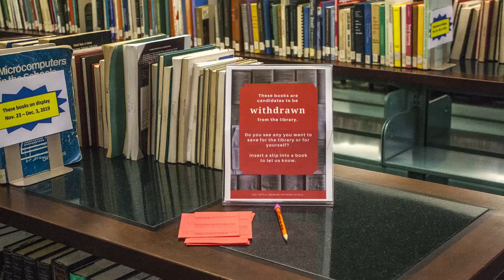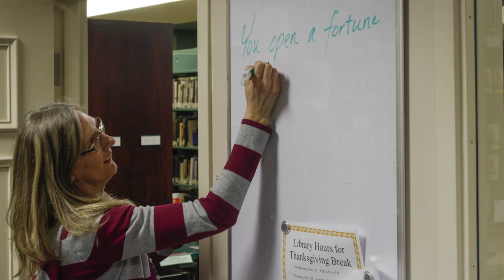Jackie's Photo Story - Things Are Changing